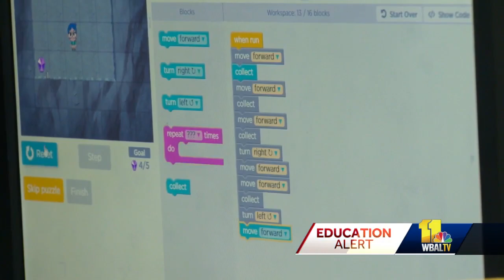Code.org helps to close the computer science gap in Baltimore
Some much-needed money for computer science is going to a couple of schools in Maryland. Code.org, a national nonprofit group, is putting up $1,000,000 to help bring more computer science programs to students in underserved schools.  Students in Baltimore City are among those who'll benefit from a portion of the technology donation money. Maree Garnett Farring Elementary School is among 102 schools nationwide and two here in Maryland to receive the much-needed technology dollars.